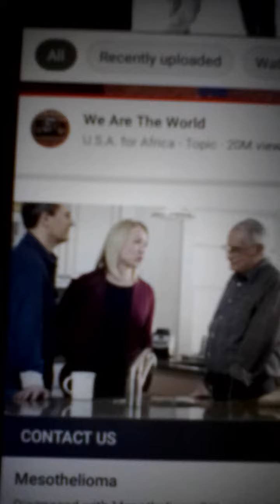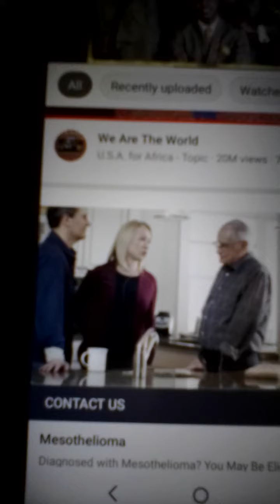August 30, 2022